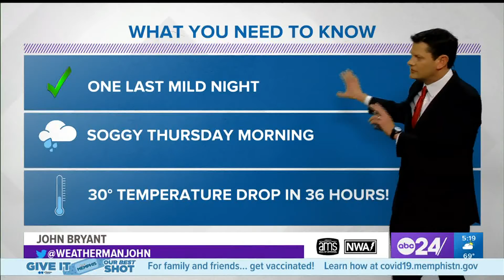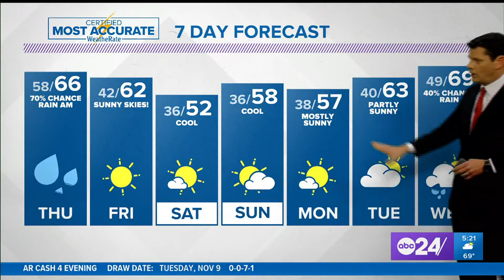Chief Meteorologist John Bryant says a dramatic temp drop and wet weather just around the corner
Lows dip back to near freezing by Saturday